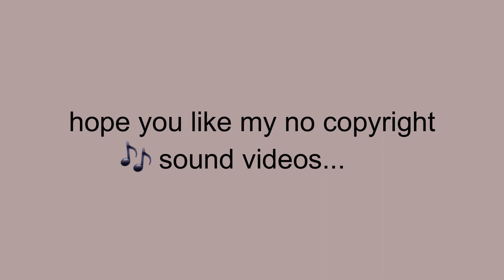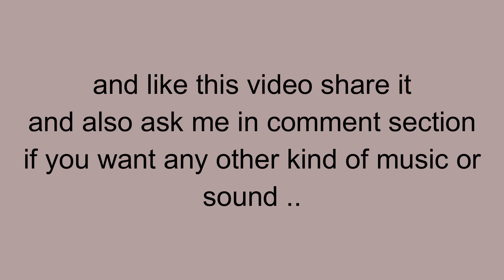Vlog Music | Travel Vlog Background Music | Vlog No Copyright Music |Free To Use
Download Free and safe Vlog Music vlog Background Music For YouTube Videos/ No Copyright Sound /Music/Royalty Free Music
You’re free to use this Vlog Music vlog Background Music in any of your videos, but you must include the following in your video description (Copy & Paste):

🎧 Music Info:
Track
🎵 New Year

vlog music
free music
cafe music
peaceful music
background music
audio library
free sounds
free audio